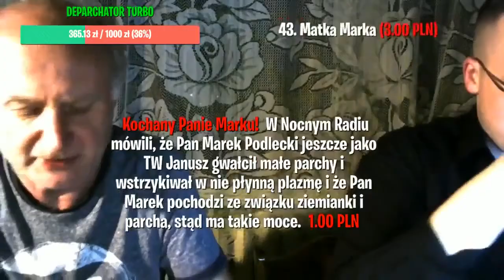Marek Podlecki był tajnym współpracownikiem SB ps. "Janusz"! – MAREK PODLECKI THE BEST OF 1/21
Marek Podlecki przyznał się, że był tajnym tajnym współpracownikiem SB o pseudonimie "Janusz"!

00:00:00 Jadwiga Podlecka mówi o chorobie psychicznej syna Marka Podleckiego.
00:00:12 Marek Podlecki opowiada o swojej współpracy z SB.
00:00:36 Telewizja Polska dokumentuje współpracę z SB i chorobę psychiczną Marka Podleckiego.
00:01:52 Marek Podlecki tłumaczy się, że nie współpracował z SB dlatego, że parchy podstawiły za niego klona i on nic o tym nie pamięta.